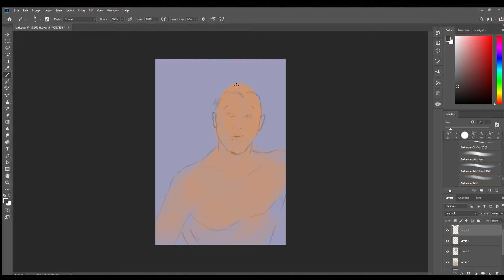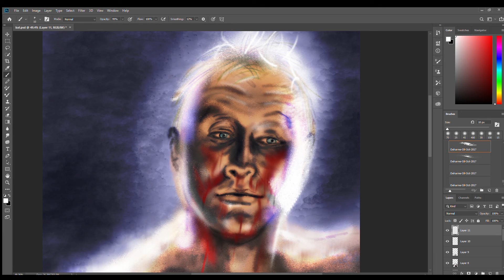[ SPEEDPAINT ] Roy Batty (Rutger Hauer Tribute), 2019.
So, another one of our beloved icons has passed away. I just had to create my own tribute to the amazing actor, creating fanart of Roy Batty from Blade Runner.

Though, I forgot to add the text in my video like I usually do (where I include character name and the movie they're from).

"Addicted" by VYEN.

http//Instagram.com/withliiiiiight/